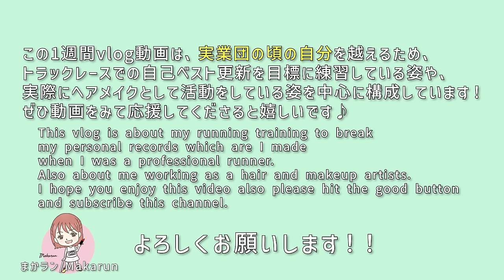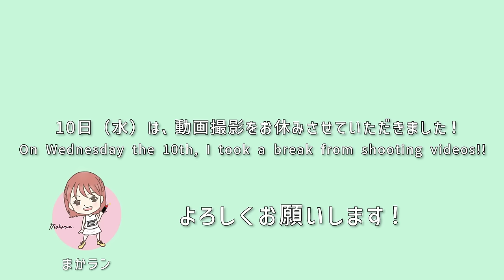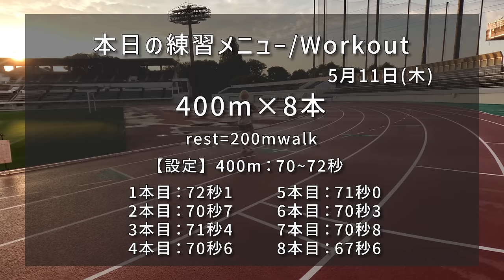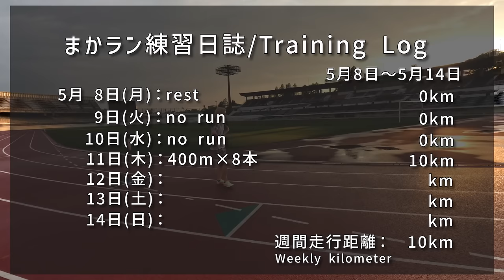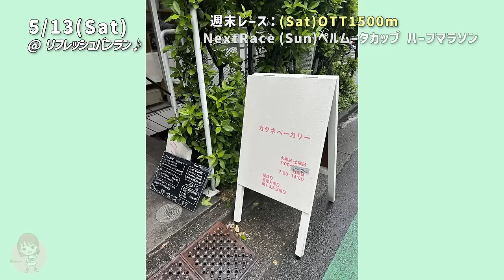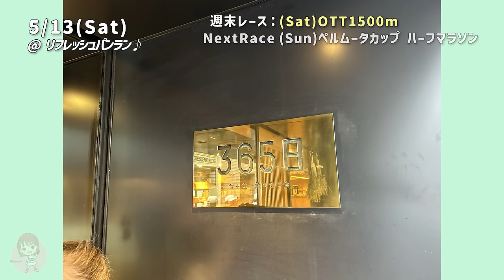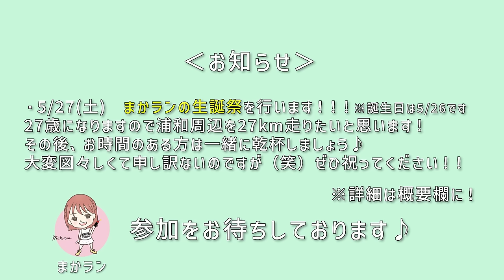Vlog:OTTで大幅シーズンベスト！少しずつ状態が上がってきたことを実感した1週間Vlog！！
今週はまさかのOTTで大幅シーズンベストで走ることができました〜♪
2週続けて雨が降っていたし、めっちゃ足も重いし、走れる気があまりしなかったのですが、
開き直って積極的に走ったらまさかの4分30秒を切れることができて大満足です！！
やっと自己ベストまであと5秒のところまできました！
簡単でないことは自分が一番分かっているのですが、せっかくのチャンスなので、
更新できるように頑張りたいと思います！！！
引き続き、ご声援のほど、よろしくお願いします！！！

🏃⬇︎まかランイベント詳細はこちらから⬇︎🏃

【高橋商店やすまるだし】
そのやすまるだしの公式アンバサダーを務めさせていただいています！

初回購入アンケートで 「まかランビューティー」 と答えるとお得に購入できます！！

↑このURLからの購入限定！３種のお試しセットも 2280円→1630円 と特別価格です‼

〈お知らせ〉
公式ラインの方を始めたのでお友達登録よろしくお願いします！